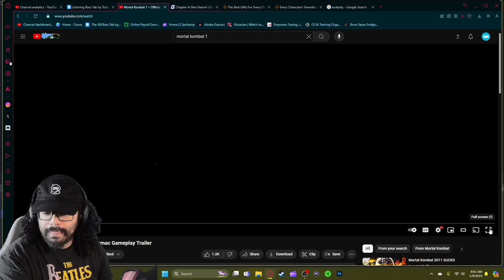Error Macro Is Back In Action!!! - Ermac Gameplay Trailer Reaction Mortal Kombat 1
0:00  Intro
2:17  Reaction
6:15  Breakdown/Analysis